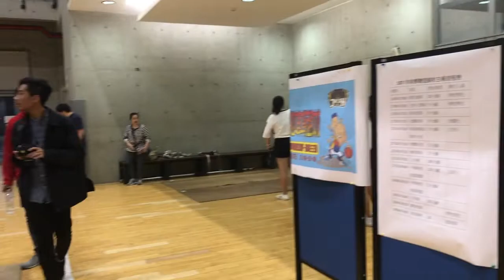球學聯盟 20181117 錦和高中VS中華高中 Game Recap Highlights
球學聯盟⎟Game Recap 錦和高中 vs 中華高中 83:54

在家打球的爽，錦和知道～～～

這是中華高中首次在球學聯盟出賽。主場的錦和高中加油團沒有因為是假日就缺席，共有超過一百位同學到現場幫錦和高中加油。教練也非常用心安排了中場遊戲讓觀眾一起參與，營造出了相當棒的主場氣氛。
錦和高中也沒有辜負同學們的期望，從比賽開始到結束都一路領先中華高中，順利了拿下主場的二連勝。

最佳表現🏀
錦和高中 3陳宇翔 19分 11籃板 3助攻 1抄截
中華高中 0張維軒 14分 11籃板 7抄截 1助攻